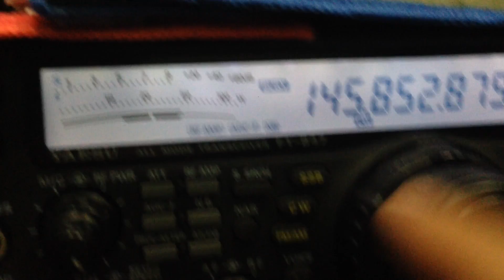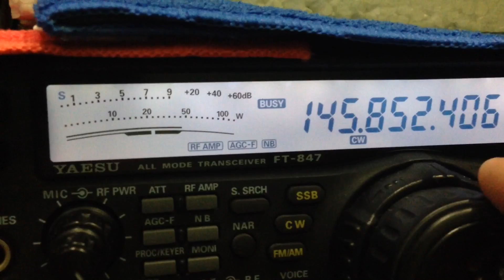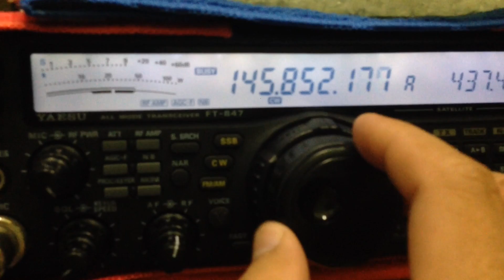XW-2D CAMSAT CW 22wpm Satellite Beacon